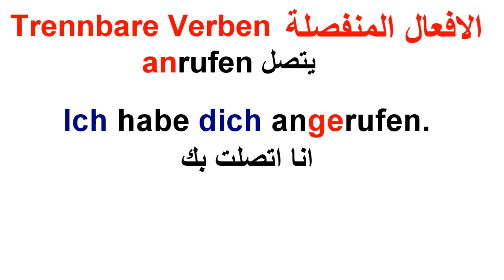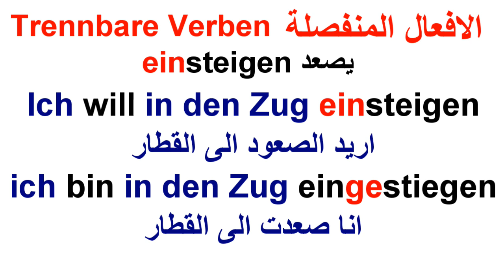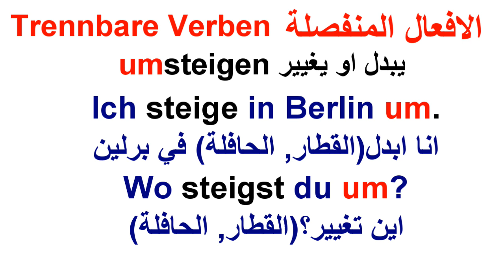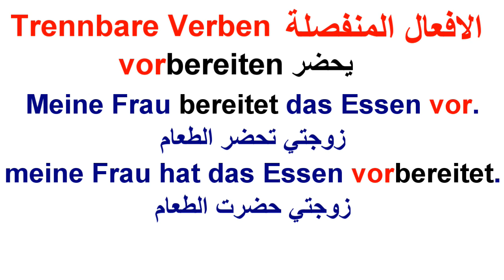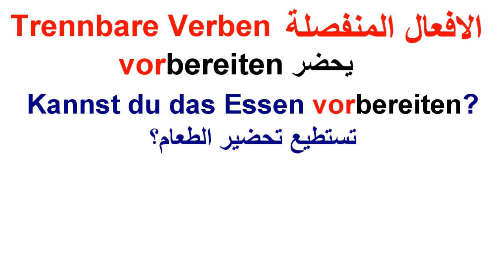13 الأفعال المنفصلة .تعلم اللغة الألمانية. المستوى الأول. الدرس Trennbare Verben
رابط الموقع

Deutsch lernen mit Feras Abu Wahdan تعلم اللغة الالمانية مع فراس ابووهدان
 الافعال المنفصلة . Trennbare Verben
anrufen يتصل
aufstehen ينهض
ausgehen  يخرج
einsteigen يصعد
aussteigen ينزل
umsteigen يبدل هو يغيير
vorbereiten يحضر
تعلم اللغة الالمانية مع فراس ابو وهدان Deutsch lernen mit Feras Abu Wahdan